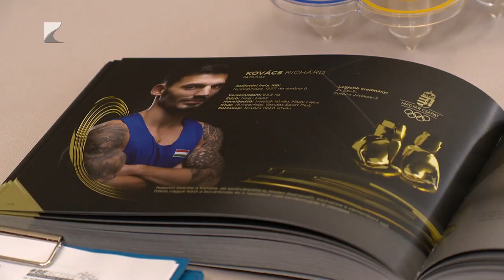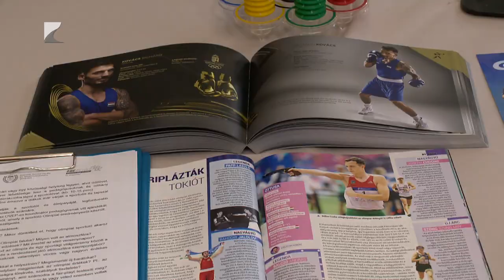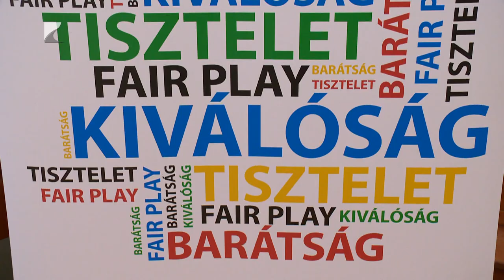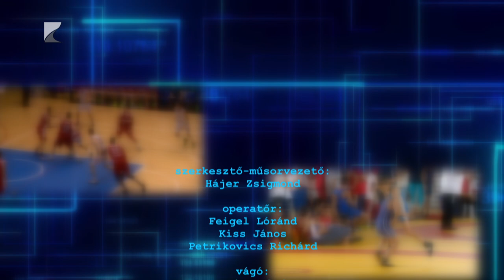SPORTSZELET - 2024.10.03.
Témák:
A Vasas elleni kétpontos győzelemmel indították a szezont a Kék Cápák
A Kossuth gimnáziumban tartott élménybeszámolót Kovács Richárd
Elkezdte a bajnokságot az Aqua SE OB II-es férfi vízilabda csapata
Fiatal vívókkal találkozott az olimpiai ezüstérmes Gémesi Csanád
Vasárnap a Szolnokot fogadja a Zsiráfok Kosársuli Nyíregyháza